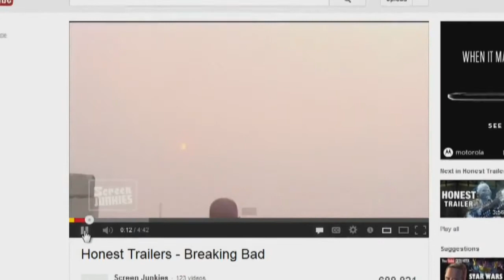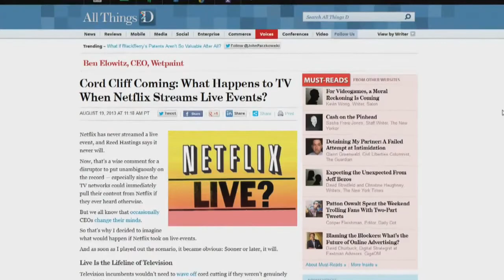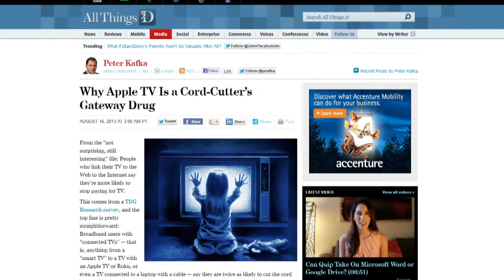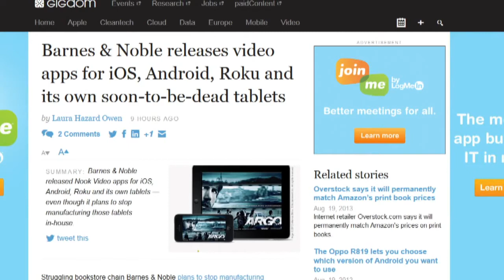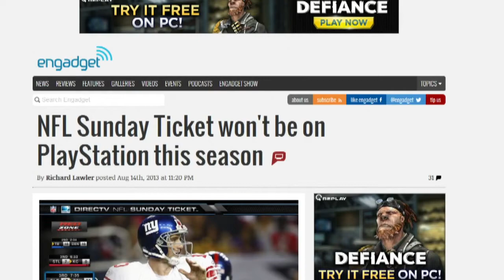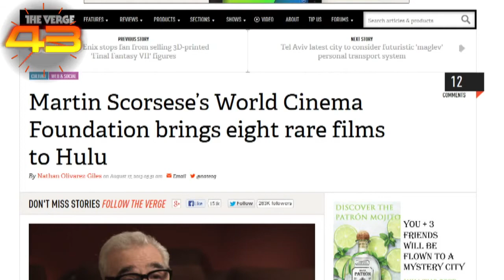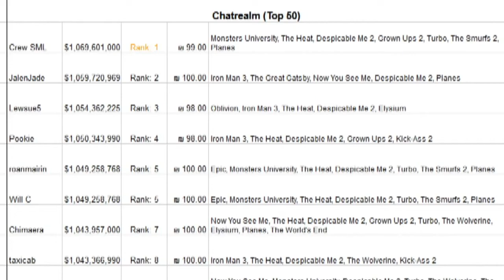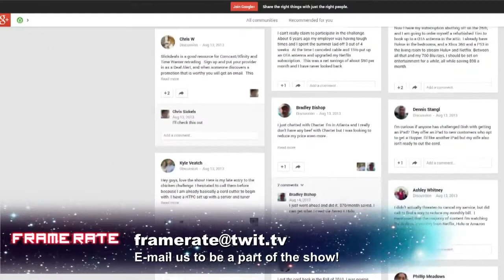Frame Rate #137: Is This the Revolution?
Sony and Viacom agree in principle to stream cable TV, Barnes & Noble releases video apps, a baffling trailer from J.J. Abrams, and more.